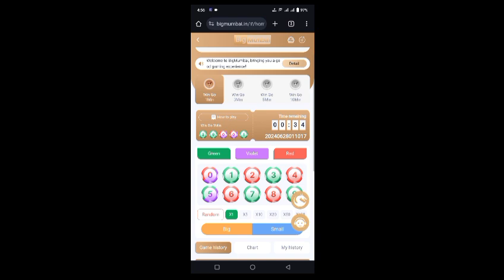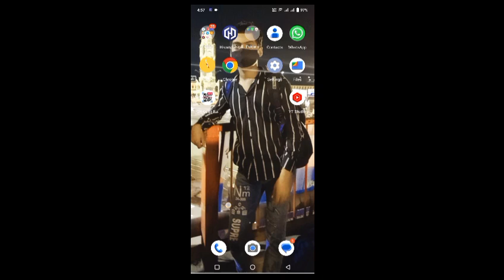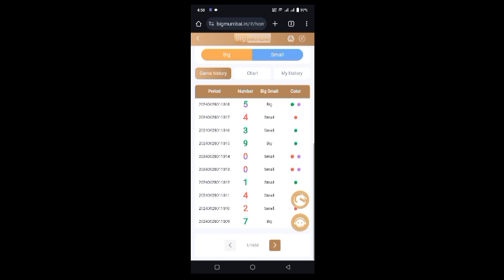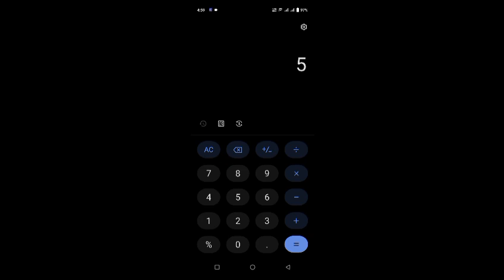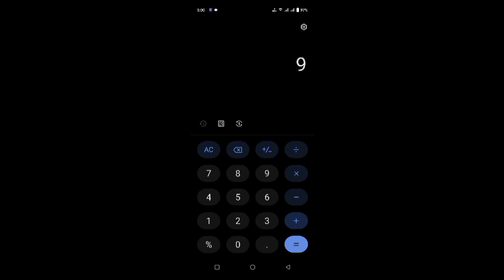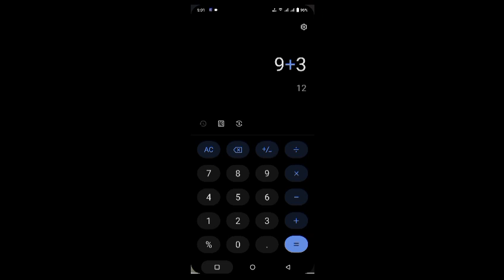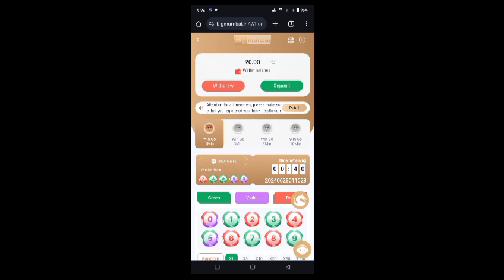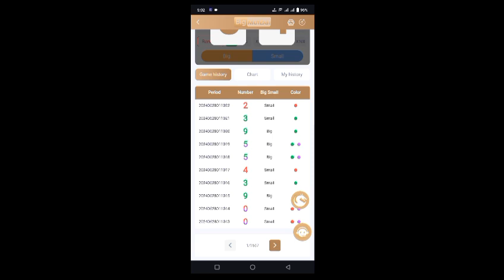Big Mumbai Hack Mod Apk | Big Mumbai Hack Tricks | Colour Prediction Hack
82 Lottery/Goa Games me kaise pata kare Big/Small कैसे पता करे Big या Small आने वाला है

big mumbai hack
big mumbai big small chart
big mumbai number trick
big Mumbai winning trick
82 lottery winning trick
91 club winning trick
92 club winning trick
55 color winning trick